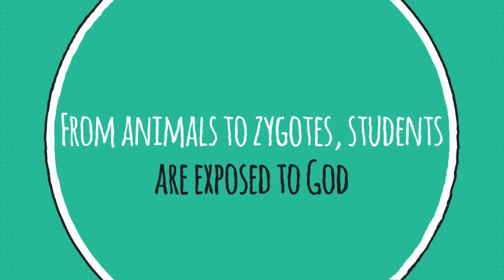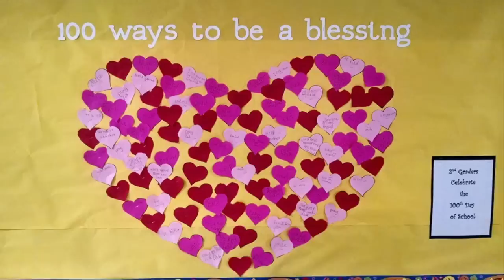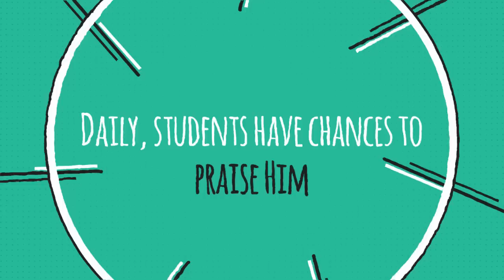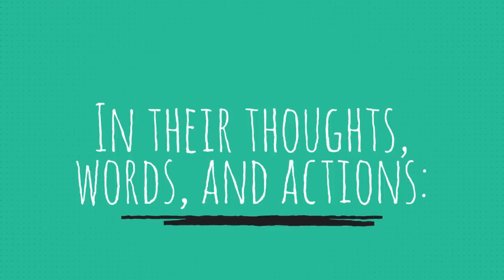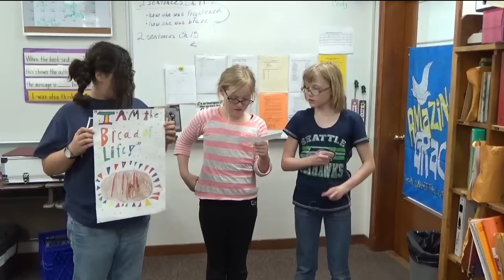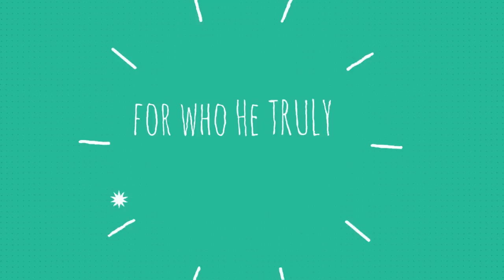Sunnyside Christian School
Sunnyside Christian School is a Christian community where parents and teachers provide a Christ-centered, Bible-based education in which the quality of teaching reflects a commitment to Christ.

We assist in developing the whole child: spiritually, academically, socially, and physically. Students are challenged to accept Jesus Christ as Savior and Lord, to develop a Christ-like character, and to work to their fullest potential in all they do.

Sunnyside Christian School encourages students to pursue academic achievement, equipping them to fulfill their responsibilities to God, the Christian community, and the world.